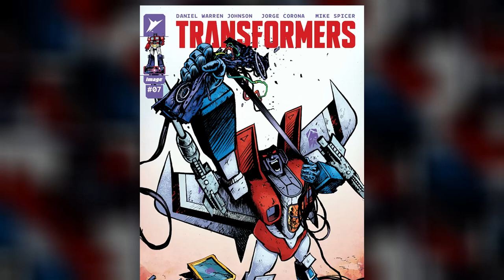Skybound Transformers #6: Sparky Witwicky's Sacrifice!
Full breakdown and review of Skybound's Transformers Issue #6

👉 Next Issue Coming Soon...

CHAPTERS:

0:00 Intro
0:07 Devestator's Assault on the Ark
1:16 Sparky Witwicky's Ultimate Sacrifice
2:17 Cliffjumper and Carly Confront Starscream
2:53 Optimus Prime Offers Peace
3:37 Review & Thoughts
4:52 Outro